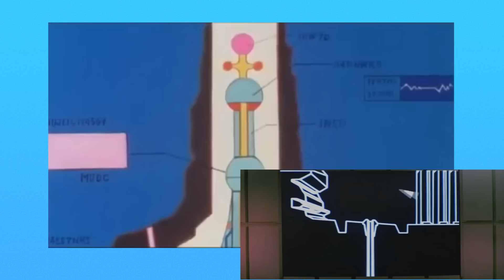Rebobinando: Doraemon y los piratas de los Mares del Sur (REVIEW)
¡ALGO LE PASA A TIGREMAMUT!